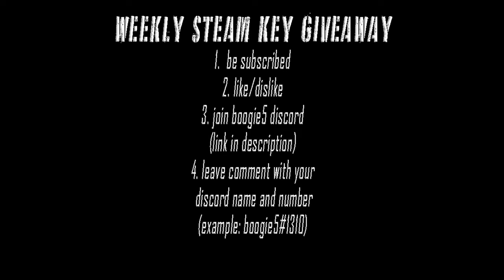"If Foxhole was an FPS!" - The Operation: Flash Documentary